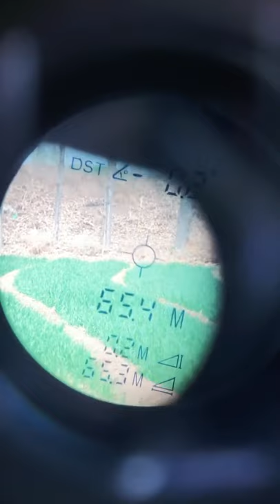Pan Ge bow making room villain dual-use compound bow # compound bow